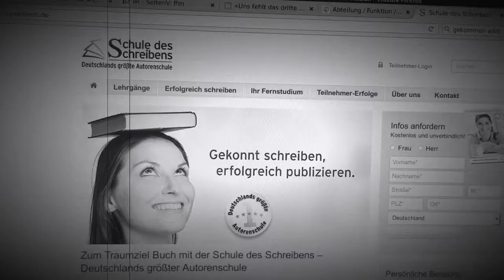Schreiben mit Cliffhangern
Am 22. Oktober 2016 dreht sich in der taz.am wochenende alles um das Buch. Unsere Autoren schreiben auch – manchmal ist das gar nicht so einfach.
VÖ Oktober 2016